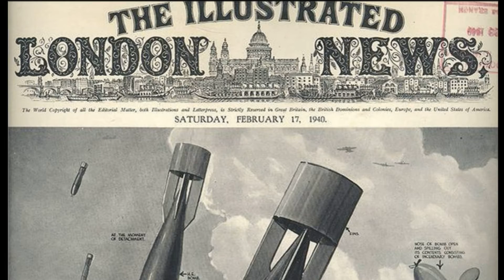"Molotov's Bread basket". The super weapon of the Soviet Union in the Soviet-Finnish War.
The aerial bomb was a cylinder with opening walls that swung open when the stabilizers, opening at an angle, unwound the bomb body itself. From the compartments separated by mesh grilles, like shelves of bread boxes, the "stuffing" flew out – perhaps this circumstance was the reason for the appearance of the "popular" name of the rotary-scattering ammunition.